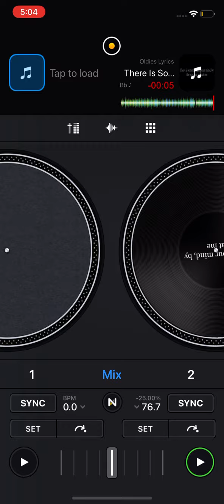Big Jay McNeely - There Is Something On Your Mind